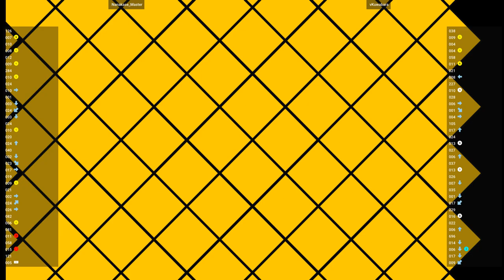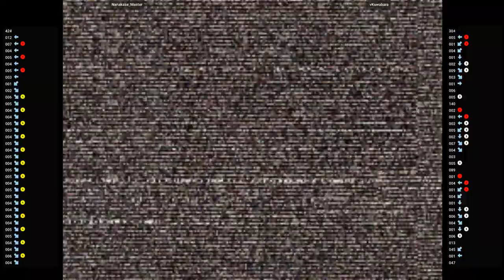CVS2 🕹 Nanakase_Master VS vKuwabara